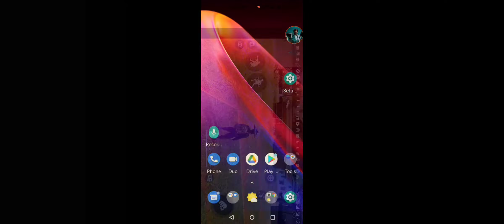only time pass 🥳😶